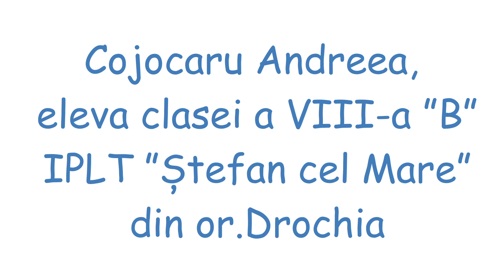„Urare de pahar”- Cojocaru Andrea, LT „Ștefan cel Mare”